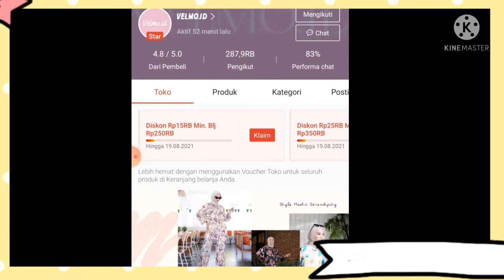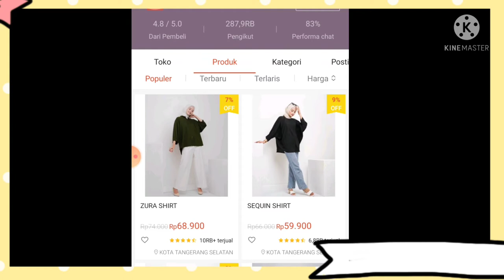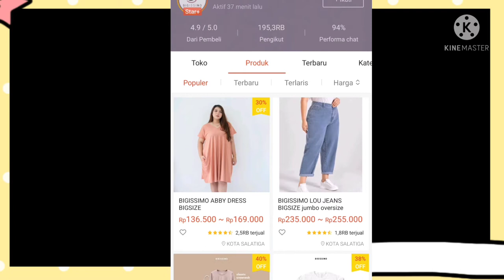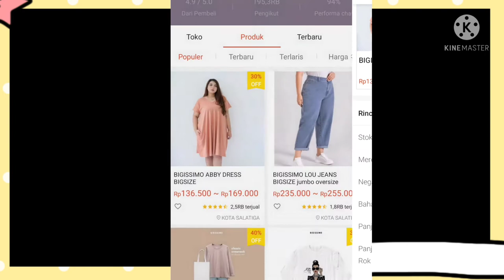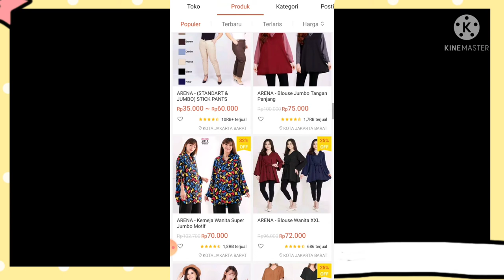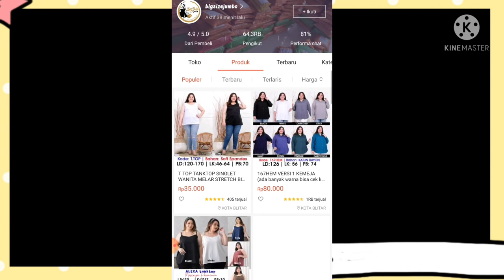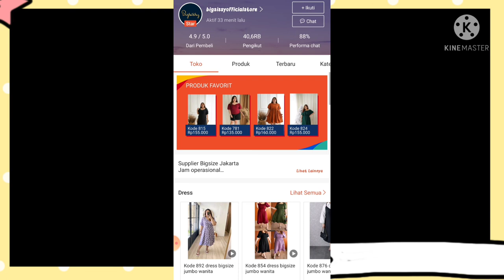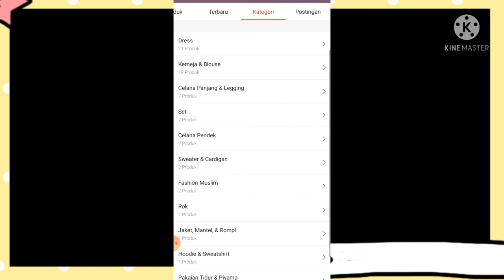REKOMENDASI TOKO BAJU BIG SIZE | BAJU JUMBO MURAH | By shopee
Happy Watching ❤️

Kamera : POCO X3
Aplikasi edit video : kinemaster
Thumnail edit : PicsArt